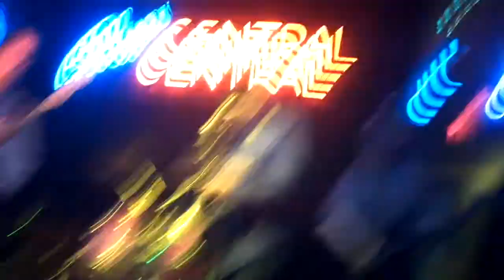Full Tilt plays Blues Central Anchorage Alaska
Full Tilt Plays "La Grange"